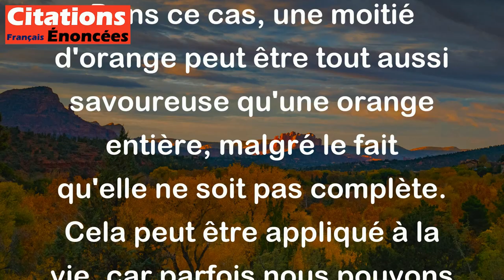La moitié d'une orange goûte aussi sucrée qu'une orange entière. - Goethe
Cette citation de Goethe signifie que même si quelque chose n'est pas complet ou entier, il peut quand même être agréable ou satisfaisant. Dans ce cas, une moitié d'orange peut être tout aussi savoureuse qu'une orange entière, malgré le fait qu'elle ne soit pas complète. Cela peut être appliqué à la vie, car parfois nous pouvons profiter de la vie et être heureux même si nous n'avons pas tout ce que nous voulons.